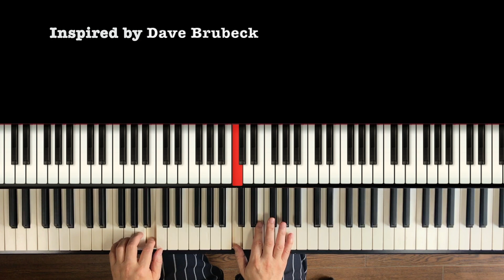Simplified jazz piano.- September Song- Inspired Dave Brubeck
"September Song” piano sheet music & mp3

This song is included in this collection.
NEW! Piano sheet music “Jazz Piano vol.6"  Start up Price!

Piano sheet music. Index

Pianist/Arranger
Hiroshi Nakamura